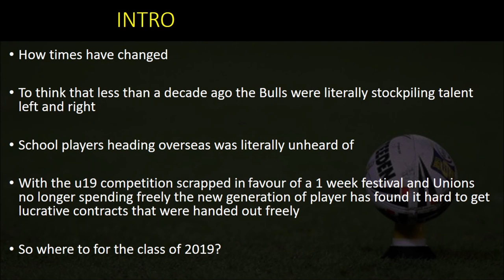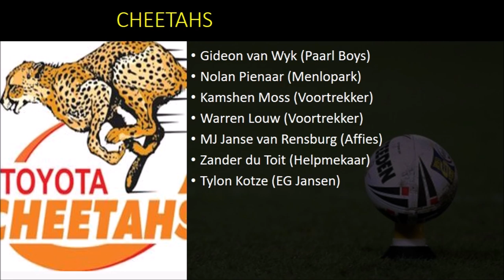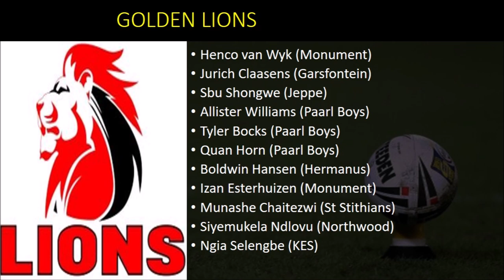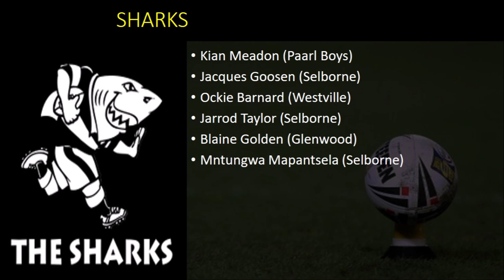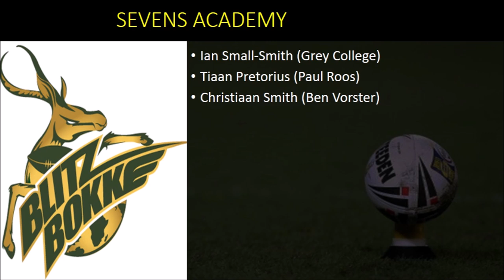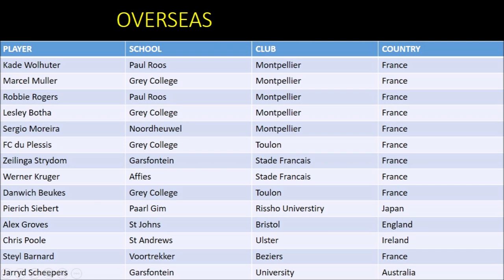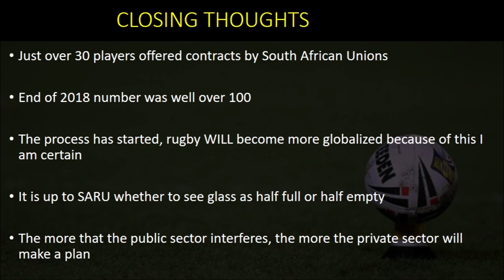SA: 2019 School Player Movements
With 2019 drawing to a close we take a look at where the top South African school rugby talent will be plying their trade come 2020.